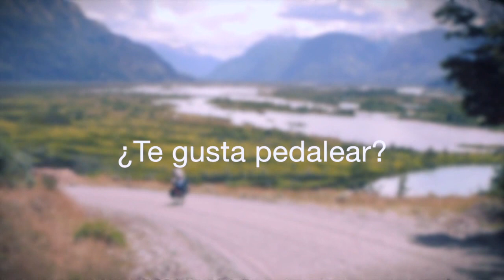¿Te gusta pedalear?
Emulando el spot de Bmw haciendo un poco de promo del cicloturismo.
Musica, versión calipso de "la cremallera" grabada y editada con el iphone. La guitarra eléctrica es la misma española con efecto de ampli.. jej ;)